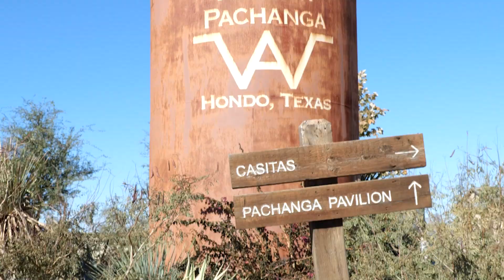This Texas Wingshooting Destination was Incredible 🙌 Paloma Pachanga, Hondo, TX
Paloma Pachanga - Hondo, TX | Bird Hunting Destination: Dove, Quail, Chukar, and Pheasant! The Paloma Pachanga Ranch in South Texas has it all! We did some awesome South Texas-style bird hunts, had some fun at the five stand, ate the most amazing food, and shot a lot of birds! Come with me on this journey as we check out what this place has to offer, and see if you think Paloma Pachanga will find a place on your destination-hunting bucket list!

💥𝙉𝙀𝙒 𝘾𝙃𝘼𝙉𝙉𝙀𝙇 𝙁𝙊𝙍 𝙏𝙍𝙄𝘾𝙆 𝙎𝙃𝙊𝙏𝙎!

🎯 𝙎𝙏𝘼𝙔 𝙏𝘼𝙍𝙂𝙀𝙏 𝙁𝙊𝘾𝙐𝙎𝙀𝘿 𝙄𝙉 𝙇𝙄𝙁𝙀 𝙒𝙄𝙏𝙃 𝙏𝙃𝙀 𝙏𝙁𝙇 𝙋𝙊𝘿𝘾𝘼𝙎𝙏

💪Energy/Nutrition ⌲ Code “TARGETFOCUSED” for 20%
Discount

Steve's Favorites on Amazon

🪛Wheeler Engineering Gunsmithing Screwdriver Set for Gunsmithing and Maintenance ⌲

🎯𝙎𝙏𝙀𝙑𝙀'𝙎 𝙎𝙏𝙊𝙍𝙔
From Terrible at Shooting 😔 To Making a Living Shooting 🤯 How it all changed!

💥𝘽𝙊𝙊𝙆 𝘼 𝙇𝙄𝙑𝙀 𝙏𝙍𝙄𝘾𝙆 𝙎𝙃𝙊𝙊𝙏𝙄𝙉𝙂 𝙎𝙃𝙊𝙒
𝘔𝘈𝘒𝘌 𝘠𝘖𝘜𝘙 𝘌𝘝𝘌𝘕𝘛 𝘜𝘕𝘍𝘖𝘙𝘎𝘌𝘛𝘛𝘈𝘉𝘓𝘌

TFL videos, plus a lot more, are posted on the TFL Community. This community is where we engage, ask and answer questions, chat with members, and share our passion for shotguns, bird hunting, and clay shooting.

Keep Living Target Focused (Hebrews 12:1-3)

Steve Gould